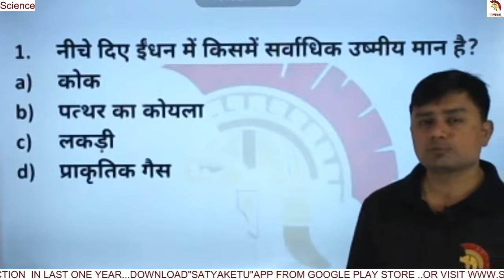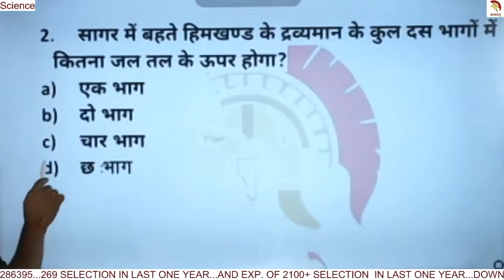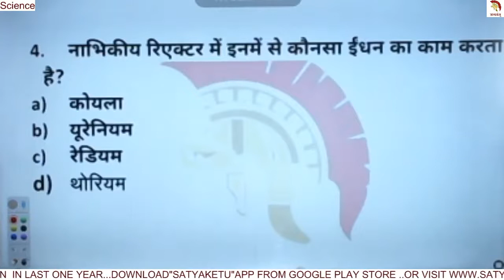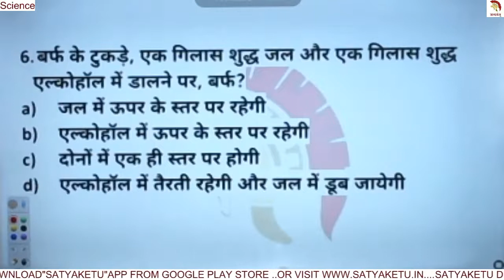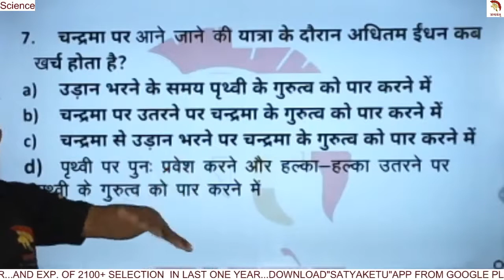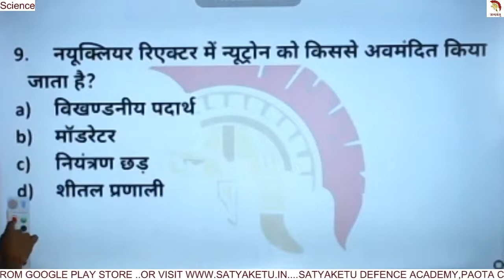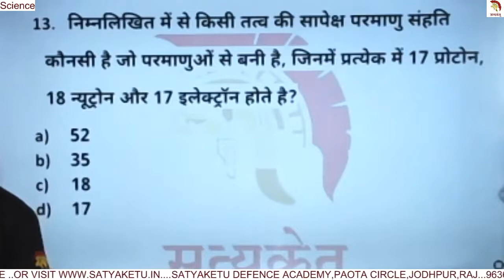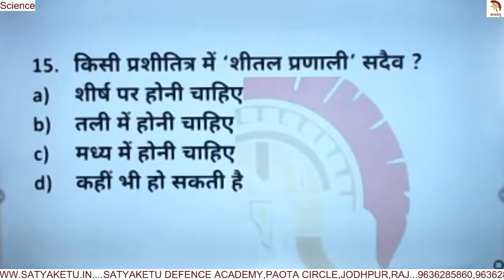सत्यकेतु डेली टेस्ट पेपर हल | विज्ञान | 26 | करें शिव कुमार सर से